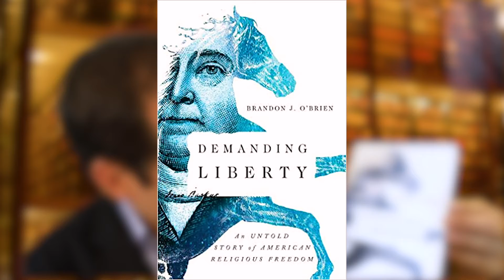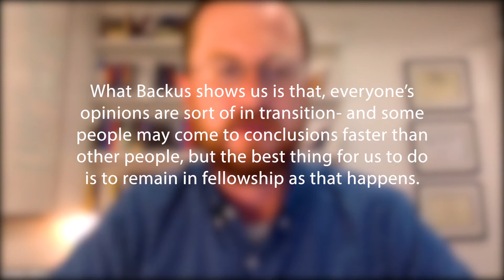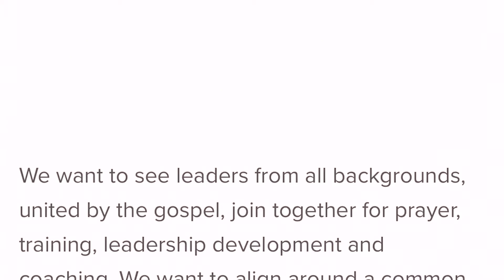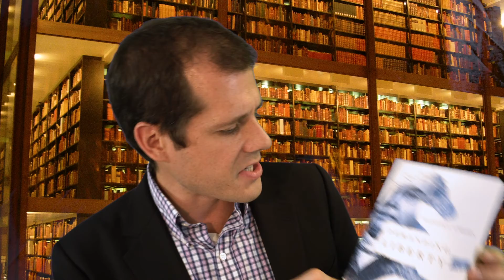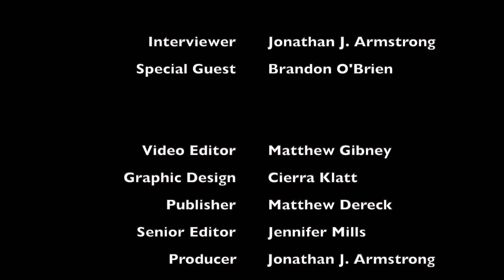Brandon O’Brien | Demanding Liberty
Dr. Brandon O’Brien is Director of Content Development and Distribution for Redeemer City to City. In addition, he is the author of numerous works, including Not From Around Here (Moody, 2019), Paul Behaving Badly (IVP, 2016), Misreading Scripture with Western Eyes (IVP, 2012), The Strategically Small Church (Bethany House, 2010), and the book discussed in this interview, Demanding Liberty (IVP, 2018).